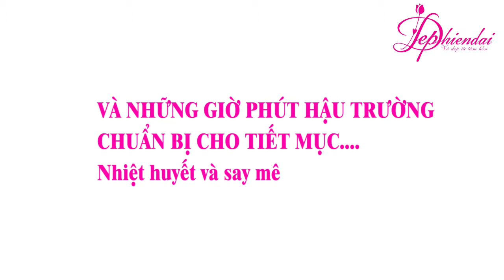Chưa bao giờ- Văn Nghệ 20/10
Tiết mục văn nghệ chào mừng ngày 20/10/2017 và chúc mừng sinh nhật tháng 10/2017
Bài hát: CHưa bao giờ
Biểu diễn: Vũ Tuấn
Ghitarist: Duy Khánh
TRUNG TÂM ĐÀO TẠO NGHỀ ĐẸP HIỆN ĐẠI
Trung tâm đào tạo liên tục với hơn 30 lớp học một ngày. Với các khóa học chuyên ngành:Trang điểm và bới tóc, Chuyên ngành tóc, Chuyên ngành nail Cơ sở 1: Tòa nhà 397 Giải Phóng, Thanh Xuân, HN
Cơ sở 2: Tầng 3-5 Số 393 Giải Phóng, Quận Thanh Xuân, Hà Nội
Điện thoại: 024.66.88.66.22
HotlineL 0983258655